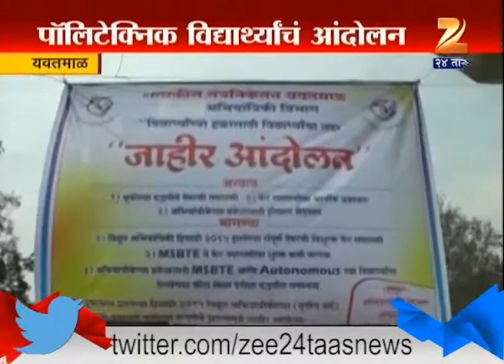Yavatmal : Polytechnic Student Protest